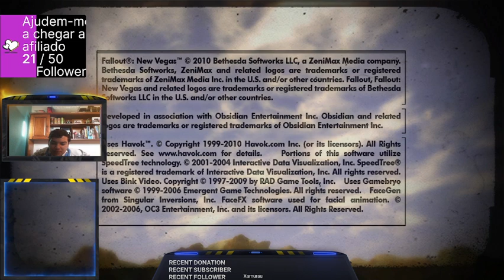Fallout: New Vegas as aventuras de CHEEKI BREEKI Parte 1